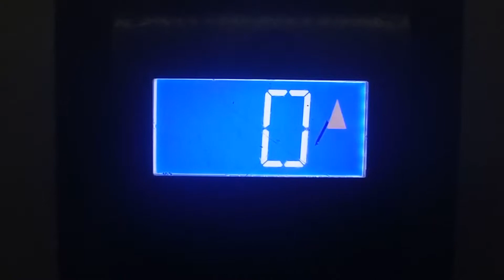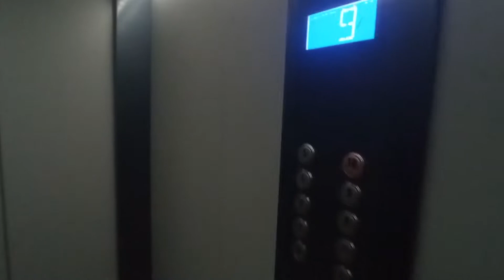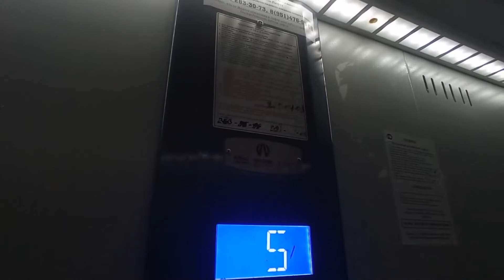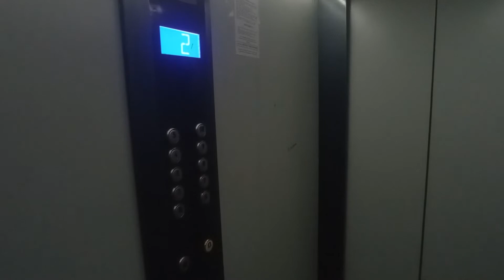Переснято | Грузопассажирский лифт Witchel-2013, V=1м/с, Q=630кг, Новороссийская 9, подъезд 2 (158)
ЖК "Новороссийский", Мкр. Сельмаш, Ленинский район, Челябинск - адрес: Новороссийская 9, подъезд 2
Снято на смартфон Xiaomi Redmi Note 9 (переснято во 2-ой раз из-за не очень качественного звука из Xiaomi Redmi 5)
                           Инфа о лифте

Завод: Челябинский Лифтостроительный Завод (Witchel)
Год лифта: 2013
Вызывники: Witchel
Приказной пост: Witchel
Табло внутри: Vega Tricolor
Табло на 0-ом этаже: Vega Icaro

Год дома: 2013
Серия дома: 97 (III-БЭ)
Квартир: 135 квартир
Этажность: 10 этажей
Управляющая Компания: ООО УК "Универсал"

Домофон: Beward DKS15122 (Интерсвязь)
Домофон (стоял ранее): Факториал ДМ-20 (RFID)
Изменения (сравнение с 2020-ым годом):
  - Улучшено освещение
  - На нулевом этаже заменено табло
  - Выполнен косметический ремонт подъезда + замена освещения
  - Перестала гореть кнопка "0" на приказнике